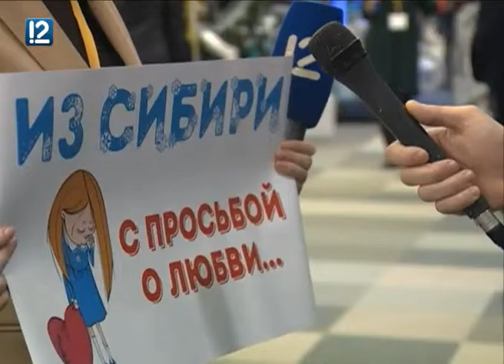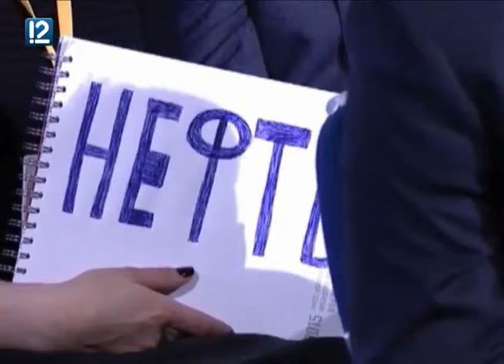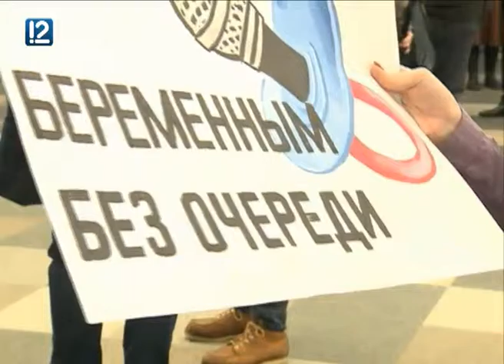"В центре внимания" (18.12.2015)